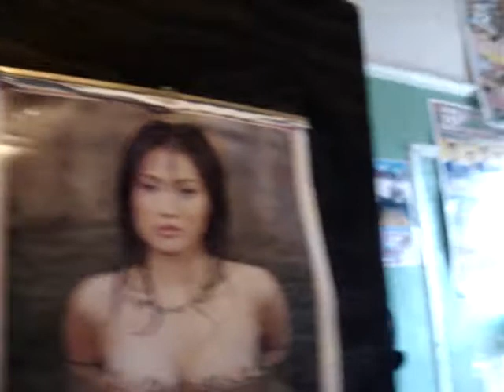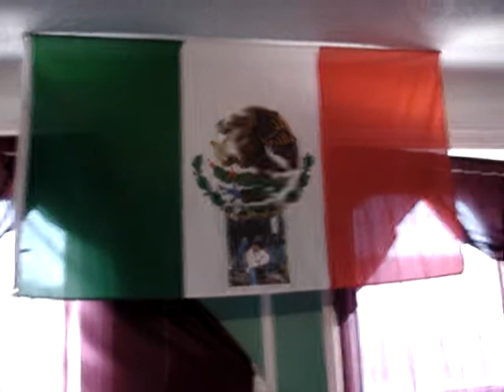amor chiqitito con aguila nortena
san pablo guila.